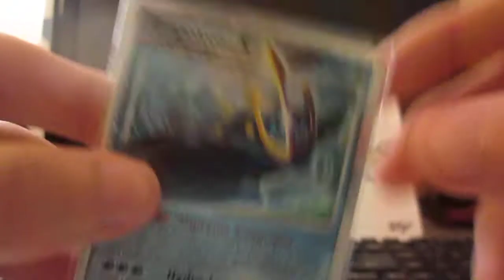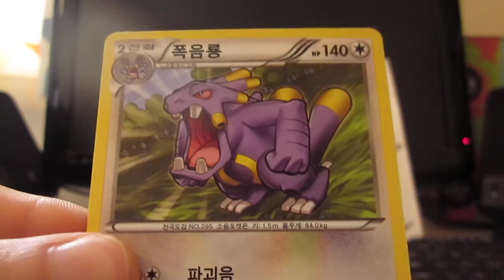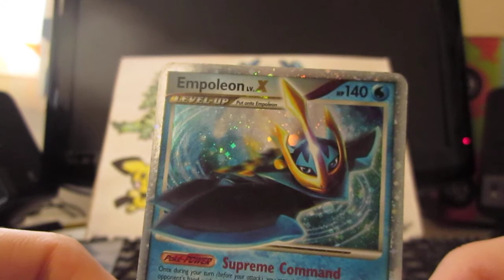Epic TCBM/FCBM From GrinningGengar